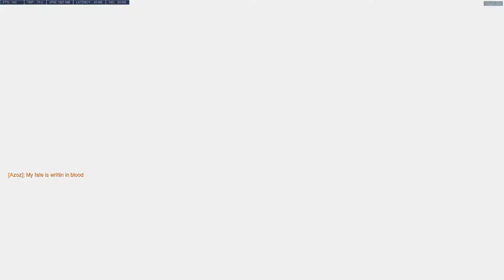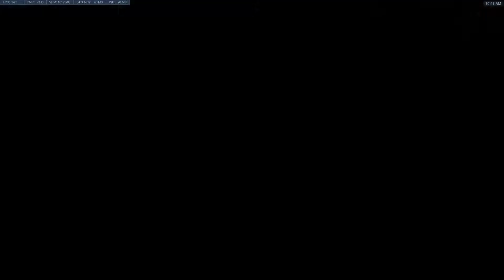T Baggin Cocky Hanzo Overwatch 2018 05 05 10 22 20 02